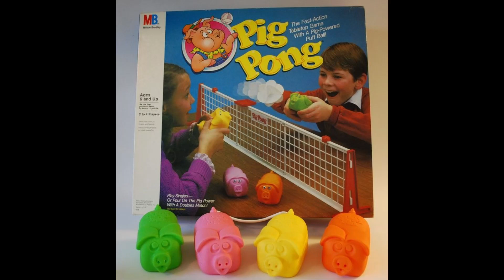Pig Pong Board Game Advert (1986 USA) (Audio Only) 🐷 🏓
An audio clip of an American TV advert of the fun Milton Bradley game Pig Pong from 1986. I know Pig Pong, and I remember seeing it at car boot sales and I bought it from my local Opportunity Shop some years ago and I still own it to this day. Pig Pong was a new take of Ping-Pong, and the game is straight forward. 2 teams of players in the game squeeze coloured rubber pigs and blow a light ball over a plastic net and if the ball lands on the table or floor, the opposing team scores a point, and you keep playing until the team with the most points wins the game. You've got to give MB Games credit for Pig Pong. If you've played and enjoyed other games such as Whack Attack. Frustration. Hungry Hungry Hippos. Feed Me! Pop-Up Pirate and Buckaroo etc. You'll have fun playing Pig Pong.